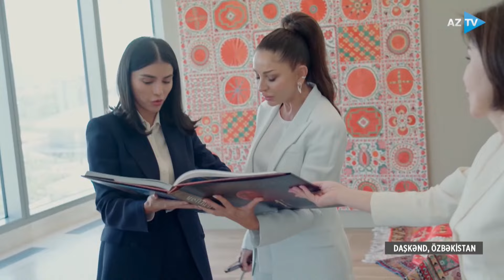Azərbaycanın və Özbəkistanın birinci xanımları və qızları Daşkənddə sərgi ilə tanış olublar